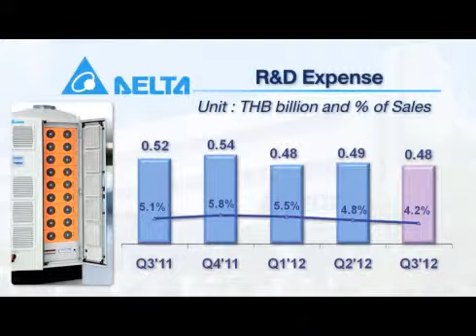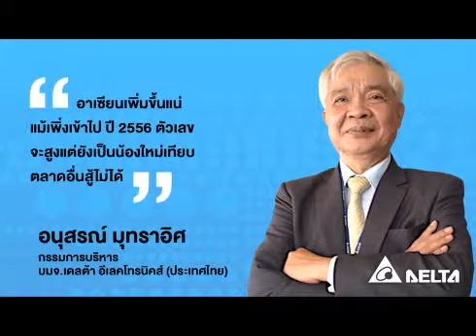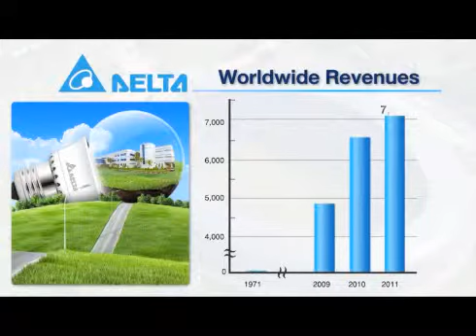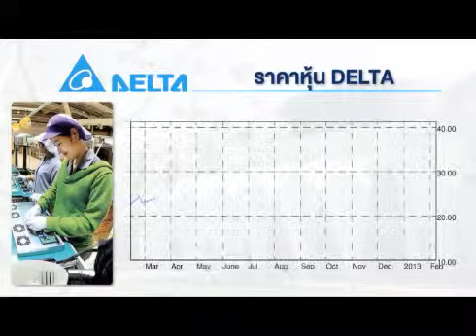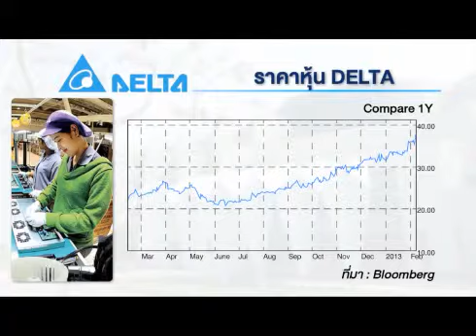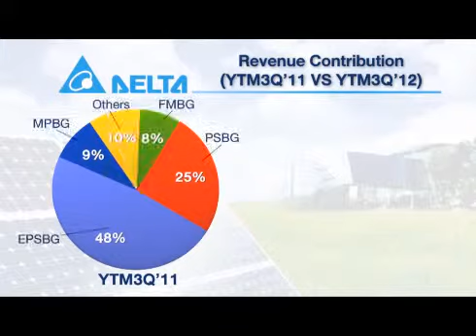corporate Insight - Delta 2